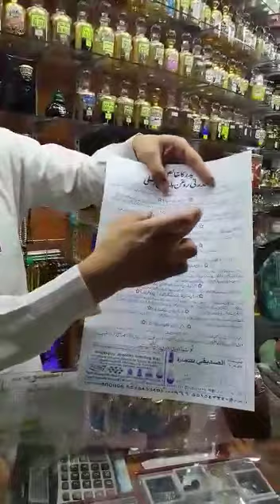روغن بلسان اصلی balsan oil کوزخم اور بیرونی بواسیر میں استعمال کرنے کا طریقہ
المدينة المنورة موبايل نمبر 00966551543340
Balsan oil
Bilsan oil
Belsan oil
billisan oil
مدینہ
مدینہ المنورہ
المدینہ المنورہ
WhatsApp number

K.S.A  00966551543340